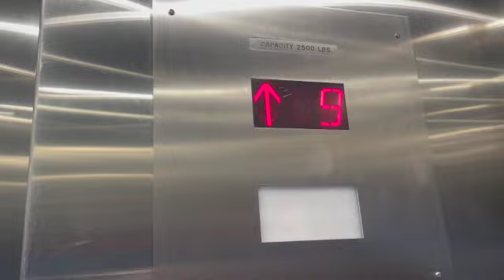VEDA - Day 5 - August 5, 2023 - My Interview with the Founder of Mix N Mingle DFW Style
This was a busy Saturday.  It's Leona's aka Lucy's Birthday and I hung out with our Singles' group on the Rooftop in downtown Dallas.